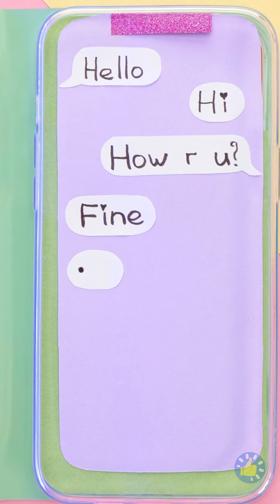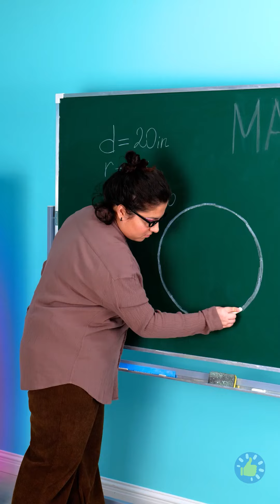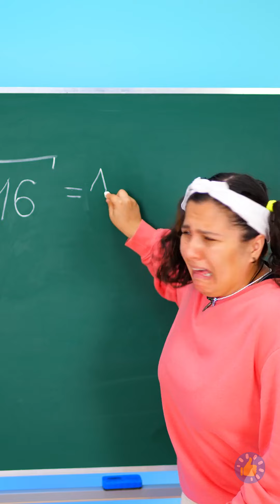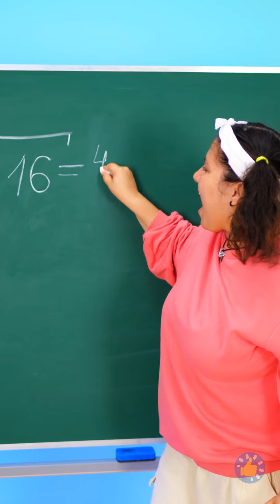ОЧАРОВАТЕЛЬНЫЕ ПОДЕЛКИ, КОТОРЫЕ МЫ ВСЕ ДЕЛАЛИ В ШКОЛЕ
Тайм-коды:
00:00 – Бумажный телефон
01:07 – Полезная вещь для книголюбов
02:10 – Классный пенал из пластиковой бутылки
03:21 – Лайфхак для слишком больших штанов
04:35 – Классные поделки